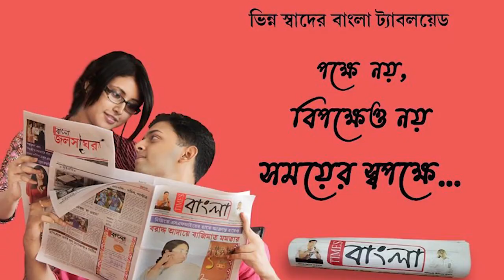পারিবারিক অশান্তির জেরে নদিয়ার নবদ্বীপে গলায় ফাঁস দিয়ে আত্মঘাতী যুবক